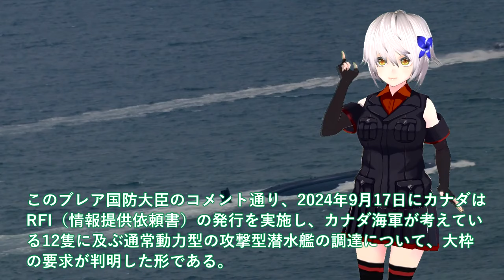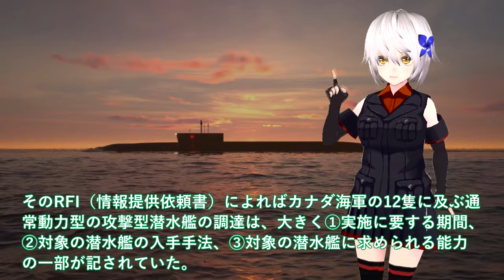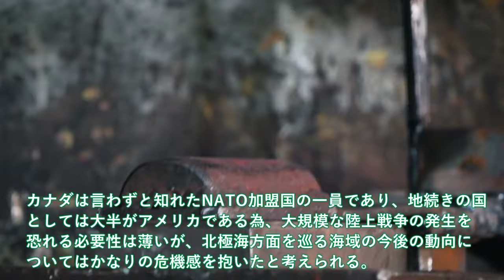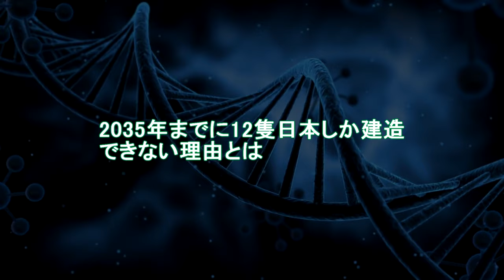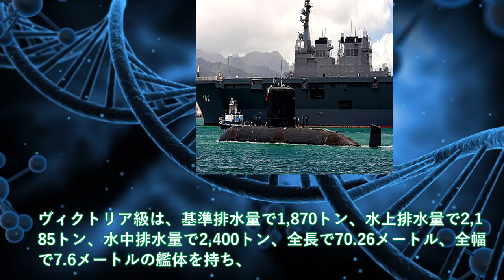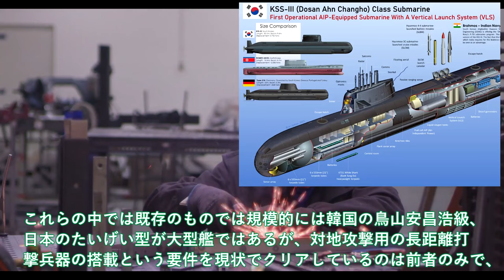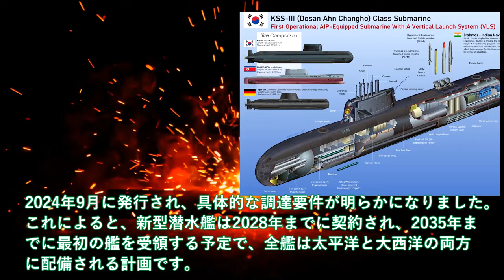海上自衛隊引渡し！カナダが、たいげい型潜水艦に大注目＃攻撃型潜水艦、海外建造に決定ヴィクトリア級ポンコツか？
関連動画
進水する潜水艦。「はくげい」

引用・転載「出典：海上自衛隊ホームページ」
引用・転載「出典：航空自衛隊ホームページ」
引用・転載「出典：陸上自衛隊ホームページ」